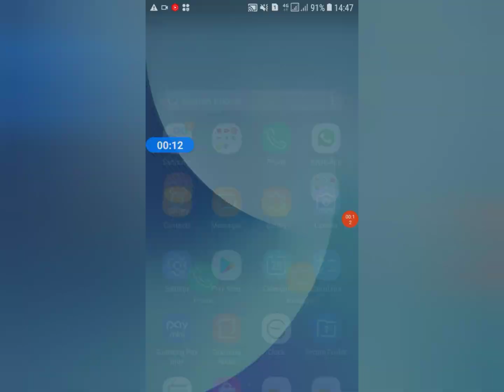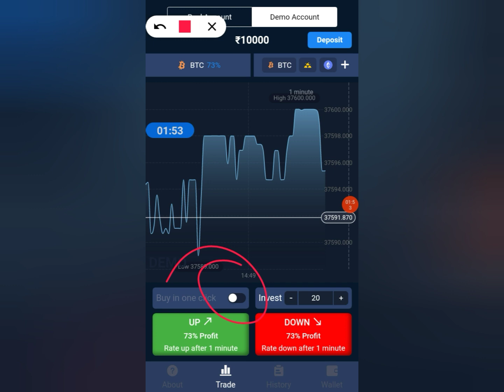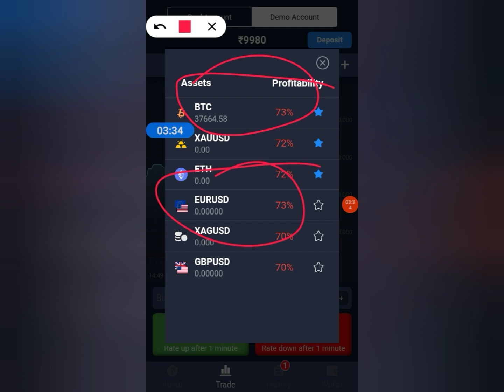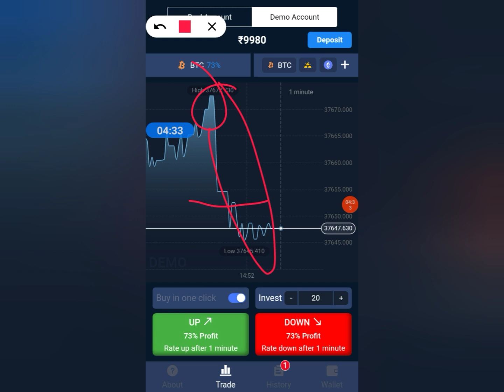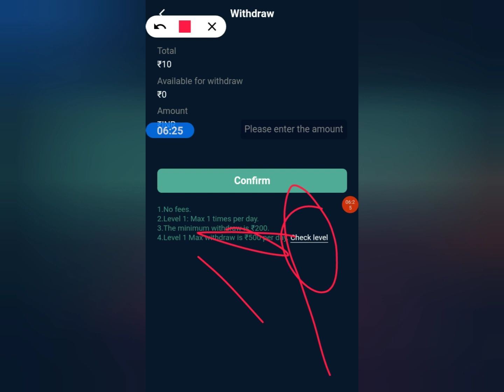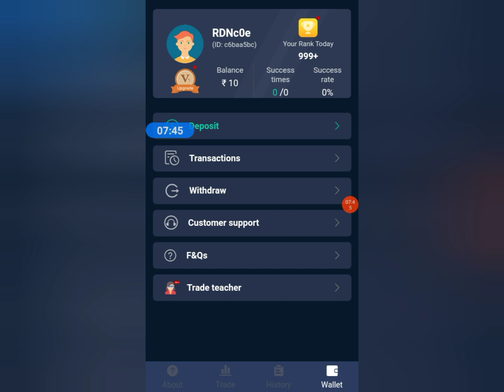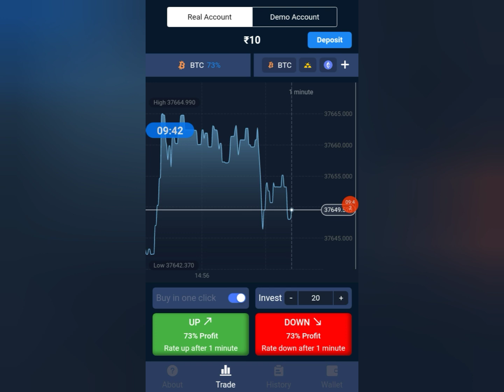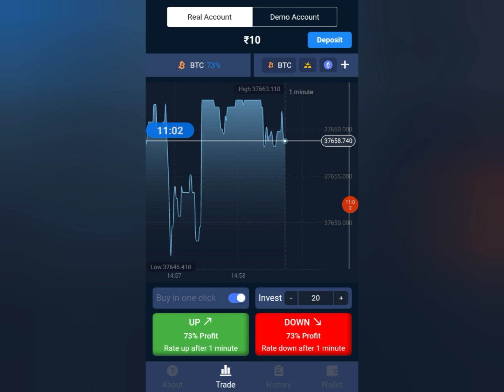W Trade app se pese kese kamaye. W Trade app withdrawal and deposit problems solve. W Trade app.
Reffer code : 17RG7UOM

Is vidoe me hamne w trade app ke baareme bataya hai.
W Trade app se withdrawal kese kare and deposit kese kare .
Paise pending me hai to kya kare.
Use karna hai ya nhi.
And vidoe me W Trade app ke sbhi option ke baare me completed information di hai and full review kiya.